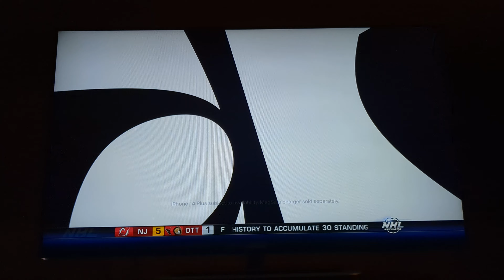NHL Network Commercial Breaks #5 (November 19, 2022)